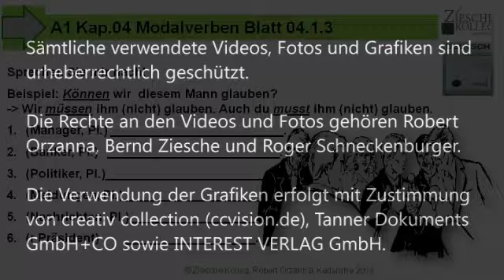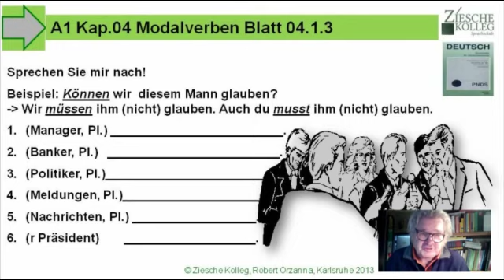Deutsch Gram. zum Nachsprechen A1 Kap. 04 Blatt 04.1.3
Wir üben sprechend grammatische Strukturen.